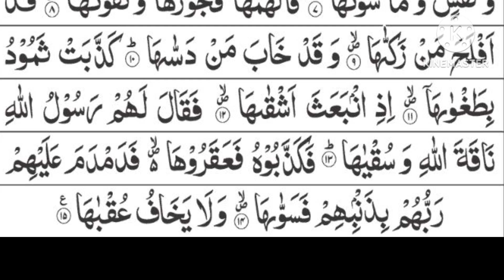SURAH ASH -SHAMS By Muneeb ur Rehman